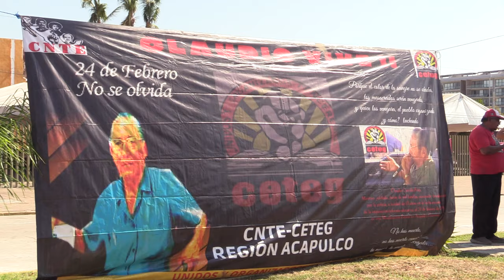RTGnoticias | CETEG señala que ley USICAMM es una herramienta represiva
Tras 9 años del desalojo de maestros de la coordinadora estatal de trabajadores de la educación Guerrero, CETEG ocurrido en las inmediaciones del CRIT Y EL FORUM mundo imperial, este sábado regresaron al lugar para hacer un homenaje al profesor Claudio castillo y hacer un mitin político.